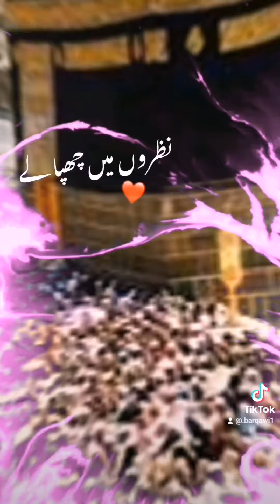الصحابة الكرام رضوان الله عليهم وحبهم لرسول الله صلى الله عليه وسلم#الاشتراك